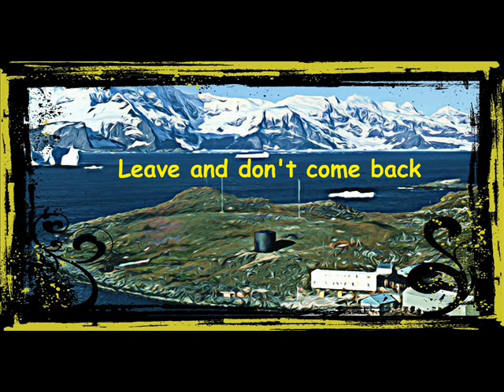Alien invaders threaten Antarctica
Scientists are discovering that through tourism and their own travels foreign seeds and small animals have found their way to Antarctica and may in the future cause environmental problems.